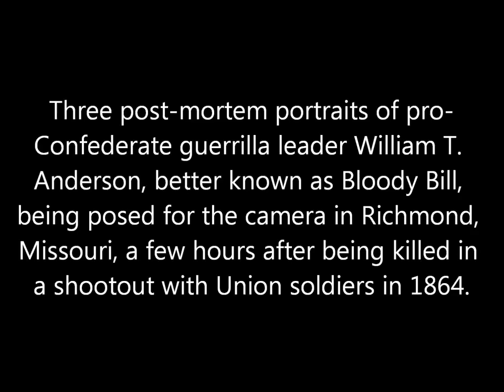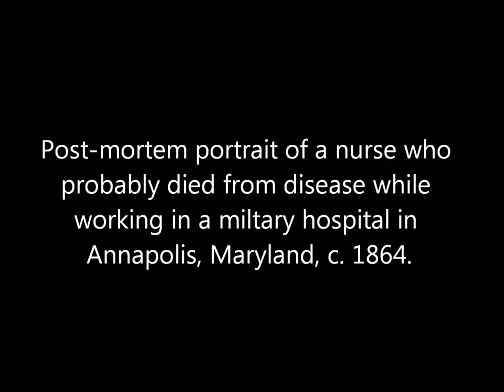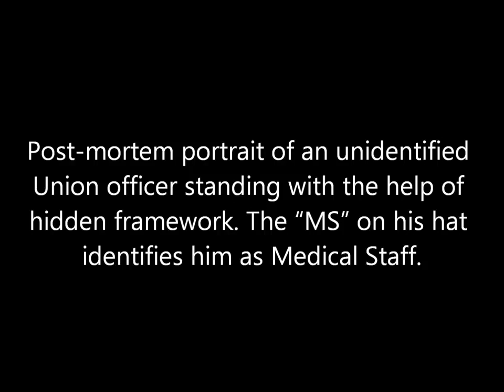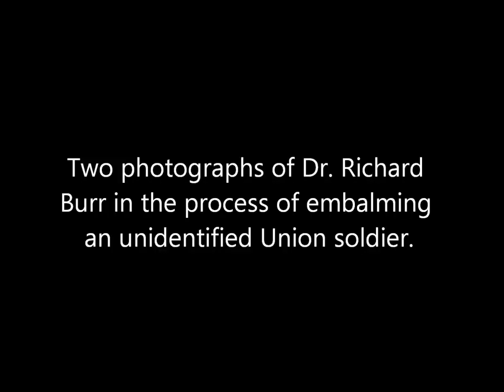Rare Civil War Postmortem Photographs of Dead Soldiers 1860's